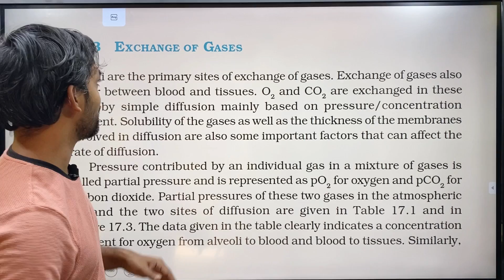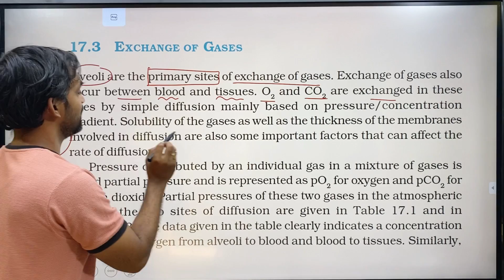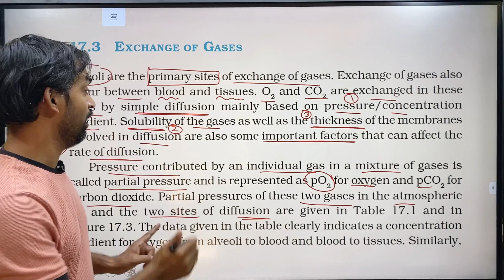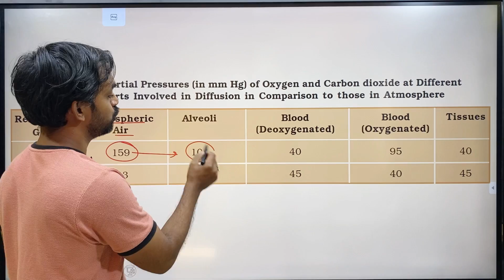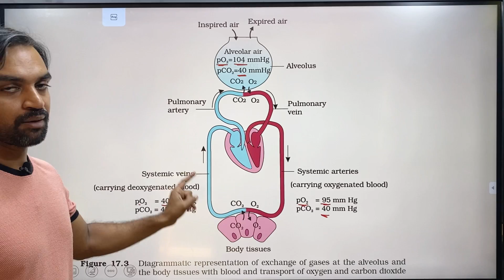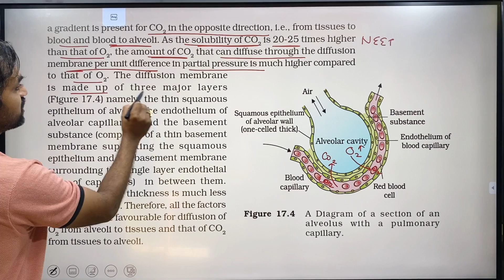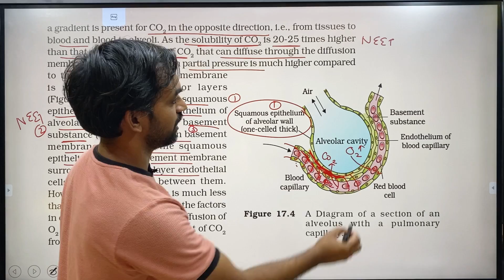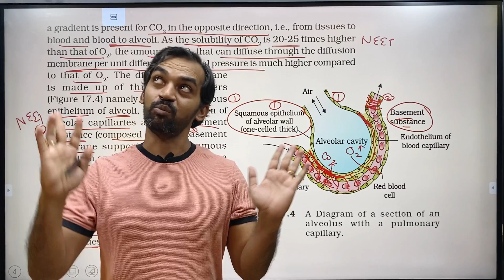Breathing and Exchange of Gases | Part 3 | Thannambikkai Batch | NCERT LINE TO LINE